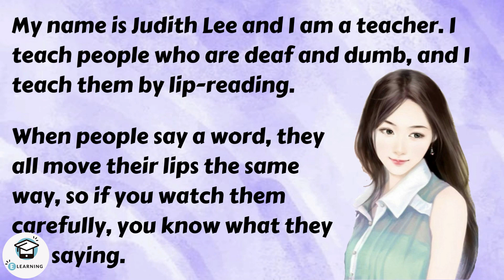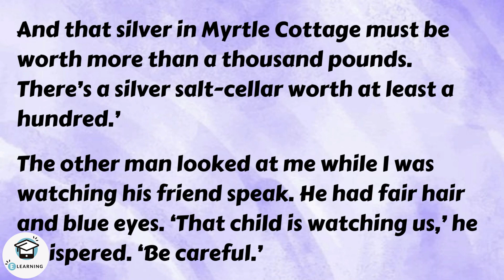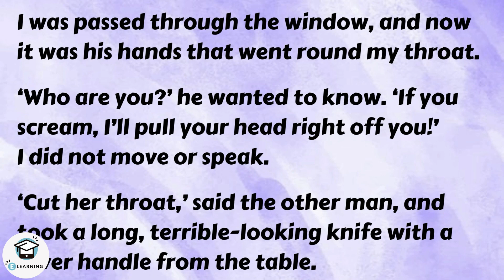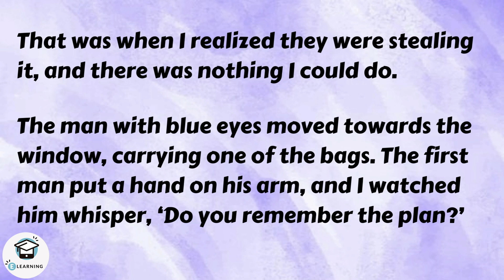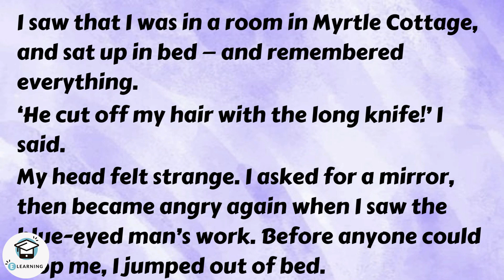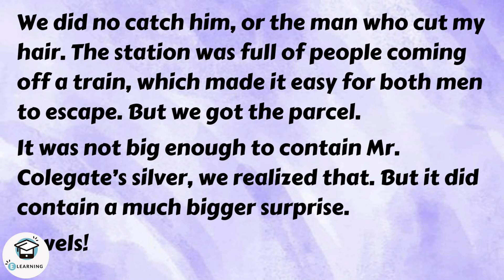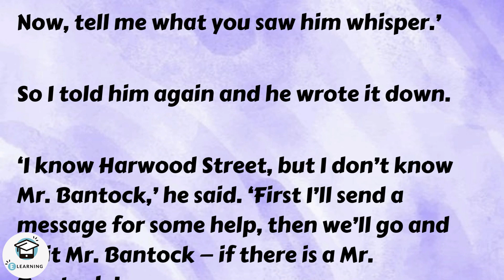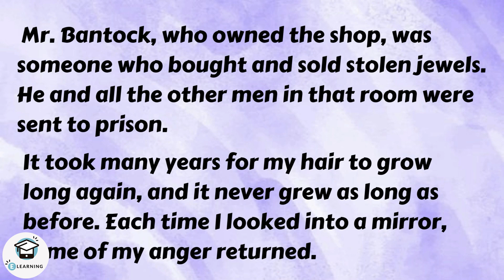Learn English through Story Level 1🔥| The Barber | Improve English